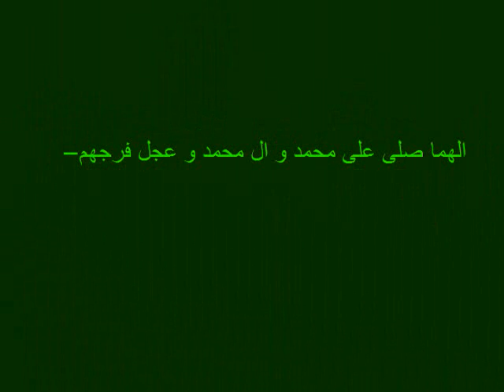**DUA**WASEELA**KANIZ-e-REZA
This is a dua originally recited by Nadeem sarwar ,I like this dua to recite for AAmiRReza11  who asked to day  about waseela .So AAmirreza11 this Dua is gifr from ME for U  :)))